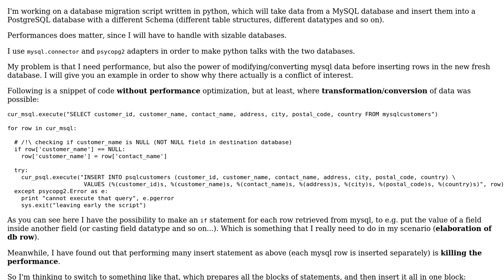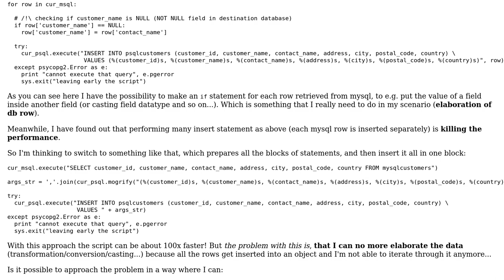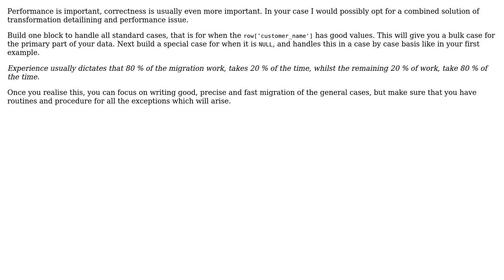Code Review: Database migration script (2 Solutions!!)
Code Review: Database migration script

With thanks & praise to God, and with thanks to the many people who have made this project possible! | Content (except music & images) licensed under CC BY-SA | Music | Images & others | With thanks to user lese user holroy user Gareth Rees and the Stack Exchange Network Trademarks are property of their respective owners. You are responsible for your own actions.